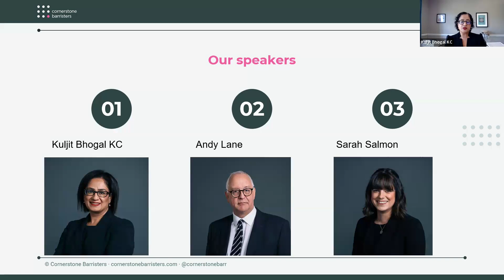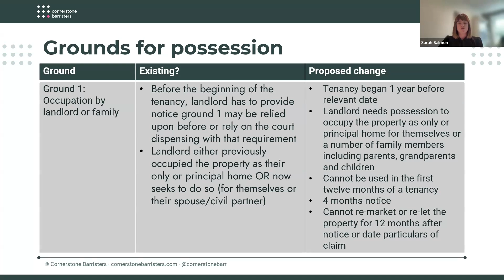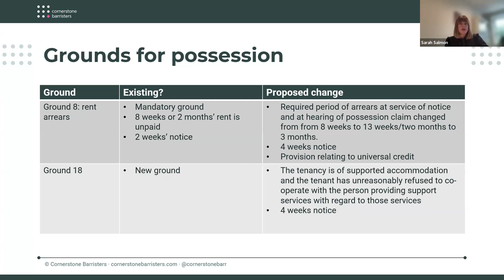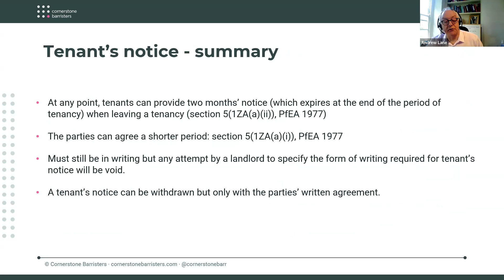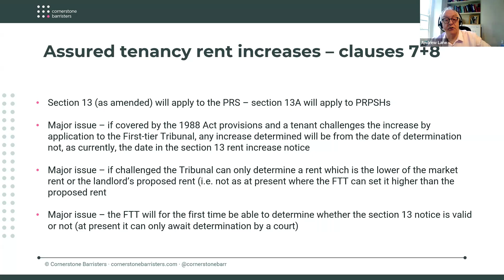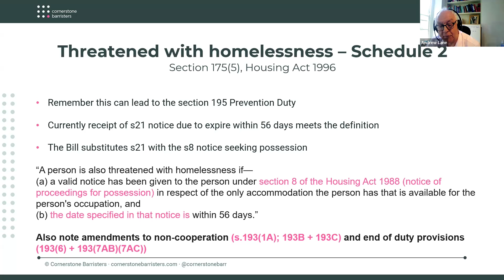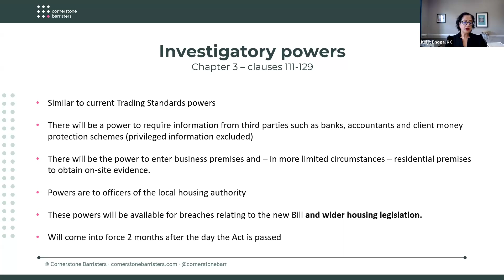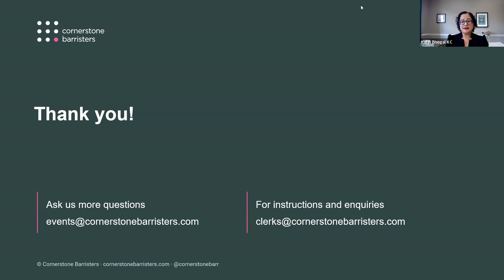Renters’ Rights Bill and the Social Housing Sector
On 11 September 2024, the Government introduced the Renters’ Rights Bill into Parliament, and it received its first reading in the House of Commons. The headlines have understandably been about the abolition of assured shorthold tenancies and the Bill’s impact on the 11 million private renters in England.

However, the reforms will affect the social housing sector too – changes to notices seeking possession times and grounds of possession, removal of shared ownership agreements from the Housing Act 1988, the ending of fixed-term tenancies and more.

This webinar looks at the Bill and consider what the social housing sector – in particular housing associations – needs to be aware of and plan for. Led by the Joint Head of the Housing Team at Cornerstone Barristers, Kuljit Bhogal KC, alongside Andrew Lane and Sarah Salmon.